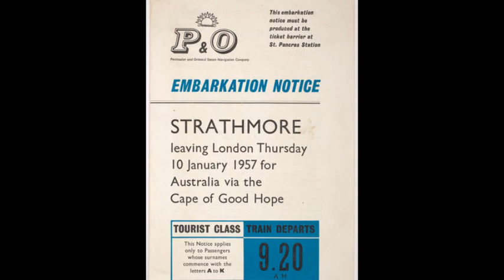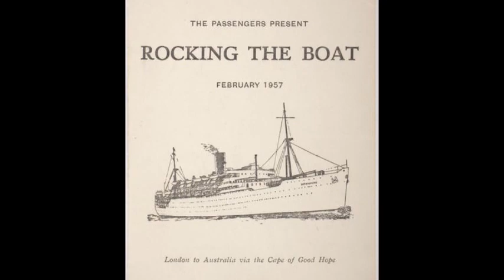RMS Strathmore - P&O Line - Charmaine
RMS Strathmore was an ocean liner and Royal Mail Ship of the Peninsular and Oriental Steam Navigation Company (P&O), the third of five sister ships built for P&O in the "Strath" class. Launched in 1935, she served on the company's route from London to India until 1940, when she was requisitioned for war service as a troop ship, and redesignated as SS Strathmore, until being returned to her owners in 1948. After a long re-fit, she resumed service with P&O from 1949 until 1963, when she was sold to Latsis Lines and renamed Marianna Latsi, then Henrietta Latsi, before being laid up in 1967 and finally scrapped in 1969.

Tonnage:   23,428 GRT
Length: 640.3 feet (195.2 m)
Beam: 82.2 feet (25.1 m)